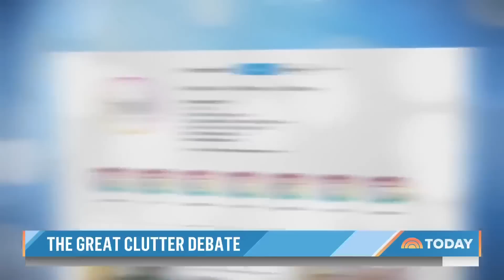The great clutter debate: Should you embrace the mess?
Many Americans are guilty of letting things pile up and often feel pressured to get organized around the house but now others are making the case for embracing the mess. TODAY’s Jenna Bush Hager shares more on the great clutter debate for TODAY.